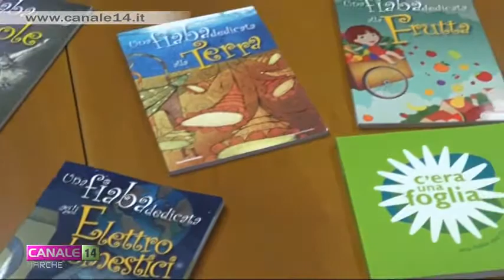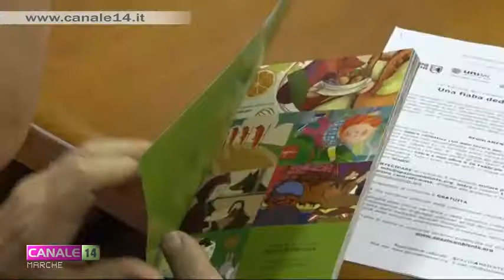Presentato il concorso "C'era una foglia" dedicato alle scuole primarie marchigiane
La 15^ edizione del concorso regionale dedicato alle scuole primarie "Cera una foglia" è stata presentata nei giorni scorsi in Regione. Il tema scelto è "Una fiaba dedicata al mare".